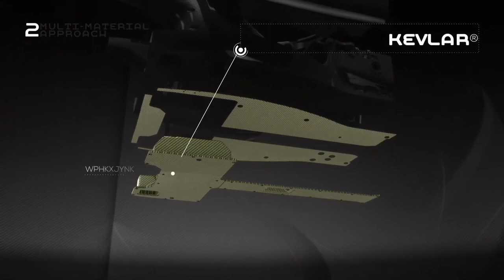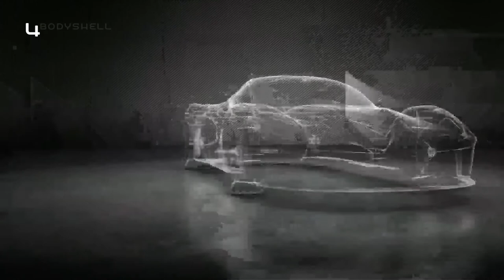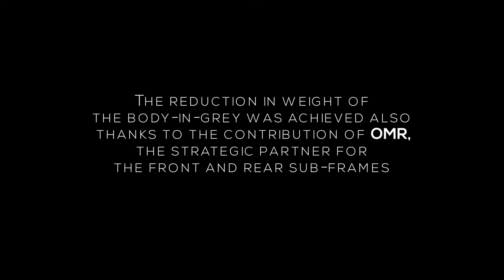LaFerrari - Il telaio